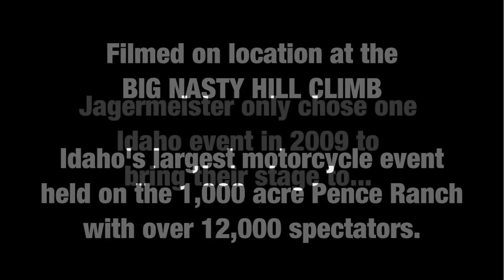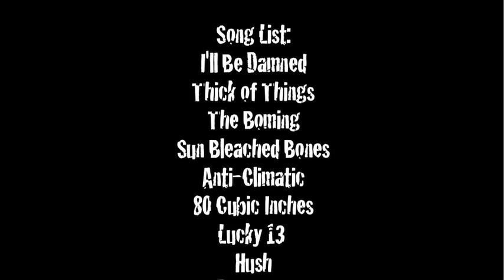57 Heavy - I'll Be Damned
Filmed Live at the Big Nasty Hill Climb, New Plymouth, Idaho